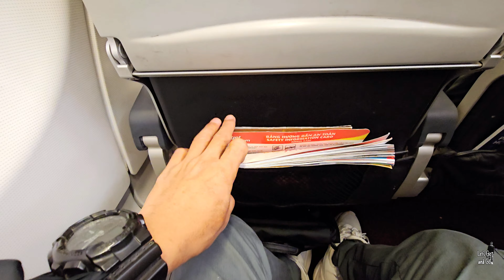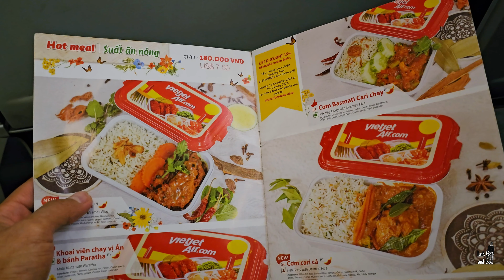Bay từ Melbourne 🇦🇺 về Việt Nam với VietJet 🇻🇳/ Melbourne to Hochiminh by VietJet Air Airbus A330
chuyến bay từ Melbourne về Việt Nam, Hồ Chí Minh,máy bay Airbus A330.

Flight from Melbourne to Vietnam, Ho Chi Minh, Airbus A330 aircraft.